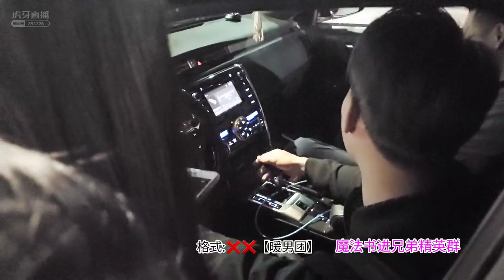集梦秋秋：我今晚送妹子回家，你自己回去！分不清谁是一家之主？